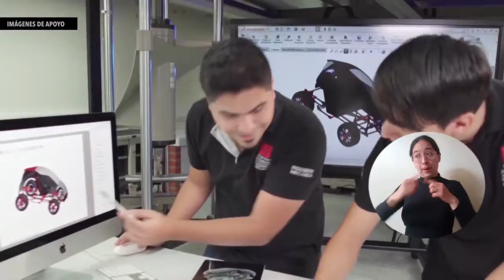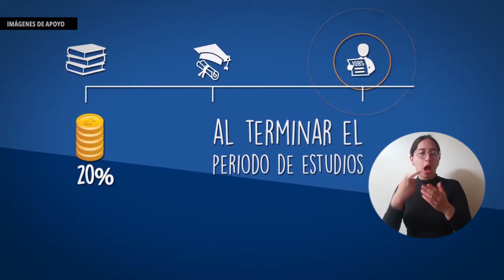Vicerrector académico de UNIMAGDALENA representa por tercera vez a la comunidad académica en el CESU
Una vez más la comunidad académica de las universidades públicas eligieron al doctor Óscar García Vargas, vicerrector académico de la Universidad del Magdalena, como su representante en el Consejo Nacional de Educación Superior – CESU. Es el tercer período consecutivo en el cargo, en el cual seguirá trabajando en pro de la educación de alta calidad en Colombia a través de tres importantes ejes.